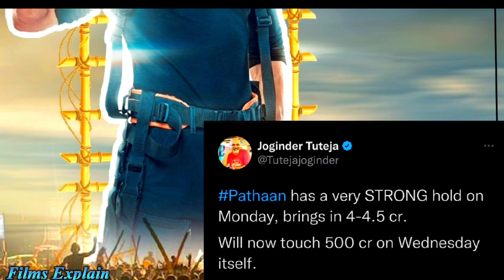Pathan Day 27 Box Office Collection Final Report